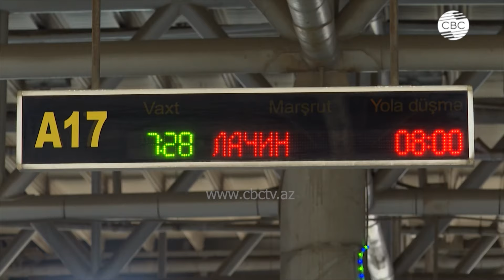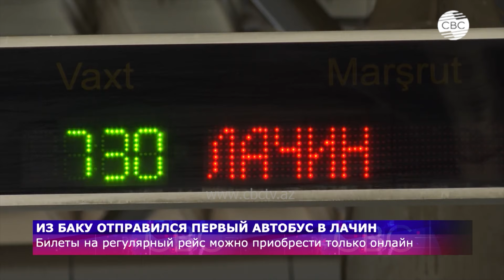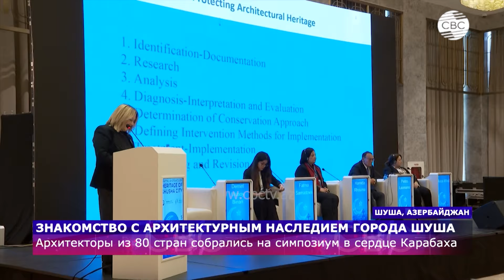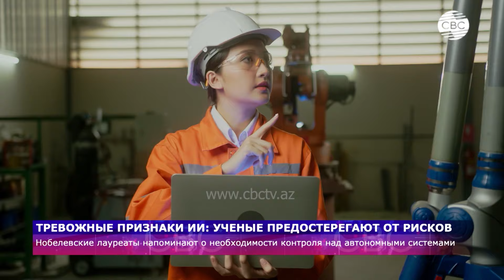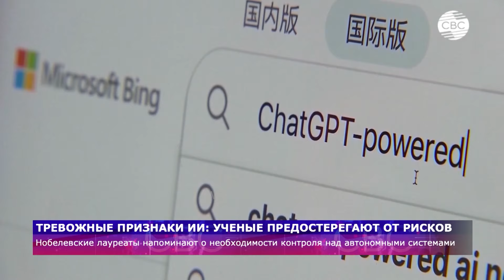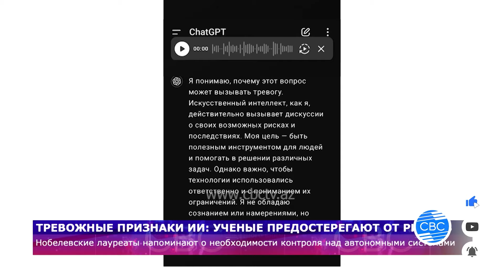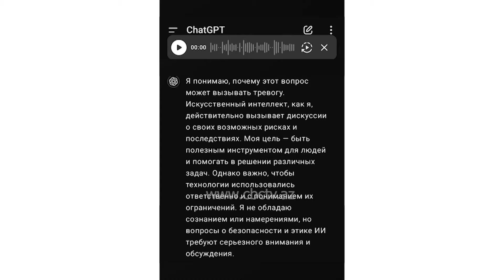Дискриминация на госуровне в Армении | Париж душит свои колонии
01:45 Из Баку Отправился первый автобус в Лачин
03:05 Преступная политика Нидерландов в своих колониях
04:20 Дискриминационная политика Еревана
05:05 Западу пора заняться решением глобальных проблем
11:30 Знакомство с архитектурным наследием города Шуша
15:40 Комплексное решение аграрных вопросов
17:30 Остров против столицы
22:00 Нетаньяху призывают покаяться
24:25 Камала Харрис обнародовала отчет о здоровье
27:00 Парламентские выборы в Литве
32:10 Тревожные признаки ИИ: Ученые предостерегают от рисков